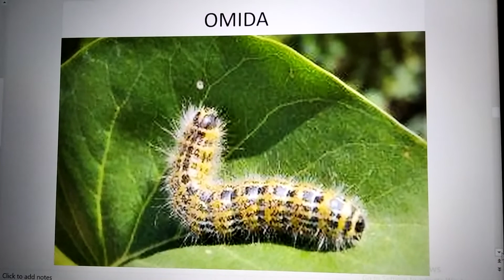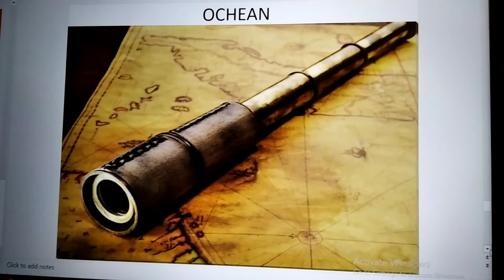Cuvinte cu sunetul și litera O